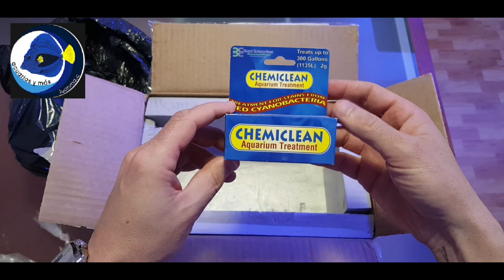Regalos inesperados 😱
Regalos que hacen de esta afición más que un simple hobby y por fin tenemos el chemiclean 🥳🥳